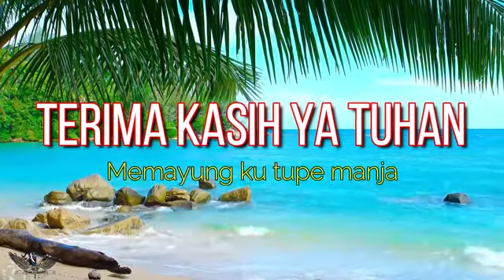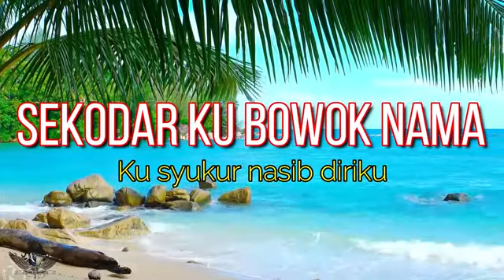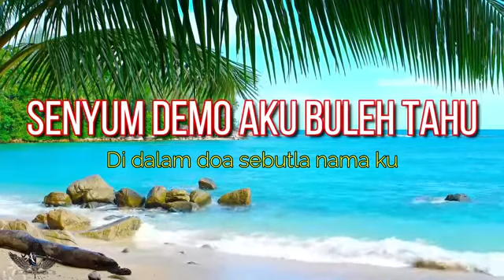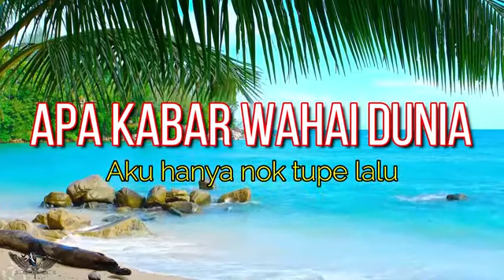Terima Kasih Tuhan by Amir Hakimie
Video from Arjunasukma